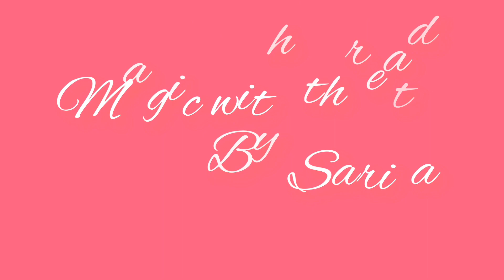Super easy and unique 3d flower embroidery using Sponge/New n Unique Technique For Making 3d flower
attractive 3d flower embroidery
unique 3d flower embroidery
flower embroidery using Sponge
flower Handembroidery Design Using Sponge

hand craft
hand embroidery for new learner
easy hand embroidery
unique hand embroidery
unique flower design
basic embroidery design
hand embroidery for beginners
borderline embroidery
stitches
woolen flower making
Tricolour Handband
DIY Tricolour Handband
Top 5 hand embroidery
Top 10 hand embroidery design
woolen flower banane ka tarika
flower using safety pin
DIY woolen flower
simple stitch
unique stitch
flower using thread
dhage se flower banane ka tarika
flower design step by step
easy flower step by step
thread flower video
woolen flower video
5 minute thread craft
5 minute woolen craft
make thread flower
make woolen flower
trending flower design
viral flower design
New flower design
flower making hacks
woolen flower hacks
thread flower hacks
New flower idea
New flower making idea